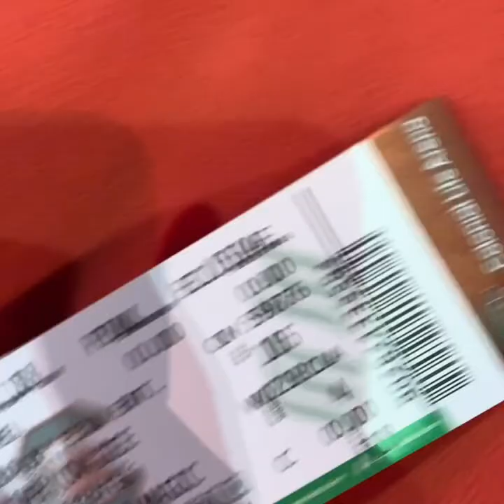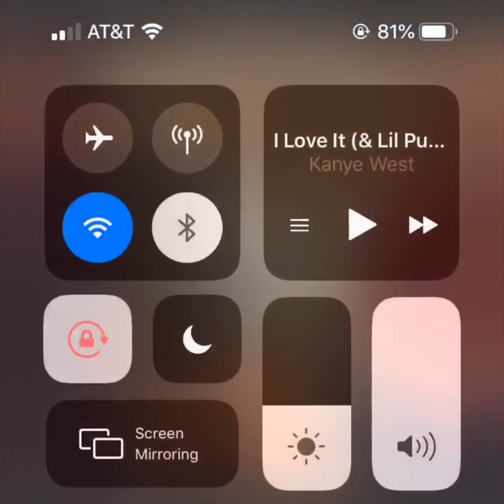Vlog 10:Disney on Ice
Tea Time back